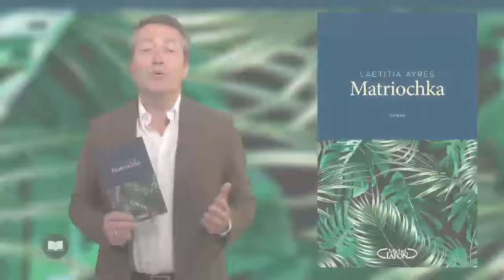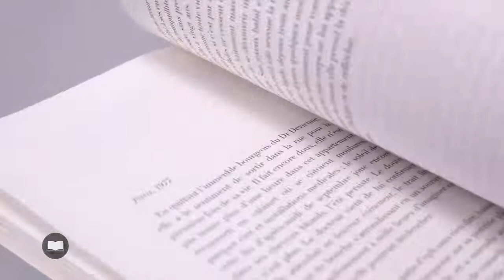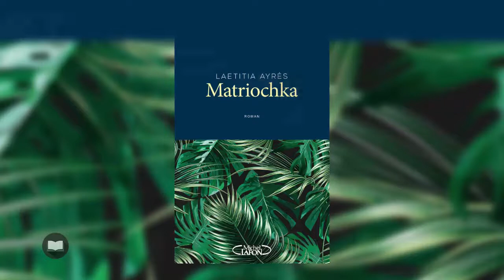Web Tv Culture présente Matriochka de Laetitia Ayres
Les bonnes fées semblent s’être penchées sur le berceau de Laetitia Ayrès. Déjà comédienne et chanteuse, la voici romancière avec ce premier titre « Matriochka ».
Diplômé de sciences politiques, Laëtitia Ayrès décide de changer radicalement de vie pour vivre sa passion. La voilà en Argentine où, pendant plusieurs années, elle suit une formation lyrique à Buenos Aires. De retour à Paris, elle poursuit son apprentissage du chant tout en suivant parallèlement les cours du conservatoire. Depuis, la belle aventure se poursuit et on retrouve Laëtitia Ayrès aussi bien dans « La flûte enchantée » de Mozart au théâtre du Ranelagh, chez Offenbach dans « La Périchole » au théâtre du Trianon et à l’Espace Cardin que chez Shakespeare dans « Le songe d’une nuit d’été ». La jeune femme ne cache pas son attirance pour la légende musicale de l’Amérique avec un spectacle formidable qu’elle a elle-même conçu et qu’elle promène sur les routes de France, « Judy, Brabra et moi » rendant hommage à l’âge d’or d’Hollywood et de Broadway.
Mais c’est bien la romancière qui nous intéresse ici. Voici « Matriochka », son premier roman dans lequel Laetitia Ayrès distille quelques éléments de son parcours.
Claire est une jeune femme d’aujourd’hui, elle élève seule son fils, Clément, qui entre dans l’adolescence. L’enfance de Claire a été choatique, entre un père absent et une mère frôlant la folie, alternant envers sa fille hystérie, violence et amour débordant. Fragilisée, Claire s’est fabriquée une autre vie en devenant comédienne. Mais les contrats qui la font vivre consistent avant tout à doubler le personnage d’un dessin animé, ce qui amuse beaucoup son fils mais la rend, elle, un peu amère. Claire est ce que l’on appelle une voix.
Et tout change quand on lui propose d’être la voix française d’Alma Arenales, une jeune comédienne argentine, personnage principale d’une série TV qui cartonne et dont la carrière s’envole.
Bien vite, Claire est fascinée par cette actrice. Certes, elle est sa doublure voix mais elle sent surtout chez elle des fragilités qui ressemblent aux siennes.
Leurs chemins se croiseront dans les paysages grandioses du nord du Brésil pour un quitte ou double qui les feront grandir ou chuter.
Avec une écriture maitrisée, une habile construction enchainant le passé et le présent, Laetitia Ayrès fait une entrée remarquée en littérature. On est séduit par ces deux héroïnes fragiles, deux femmes caméléon qui cachent leur mal-être en endossant la vie des autres, par le jeu ou par la voix. Un roman sur la famille, les secrets qui empêchent d’avancer, les mensonges qui détruisent, la fragilité de l’existence. Une intrigue habilement menée dont les dernières pages vous réservent un dénouement inattendu.
« Matriochka » le premier roman de Laétitia Ayrès est publié aux éditions Michel Lafon.